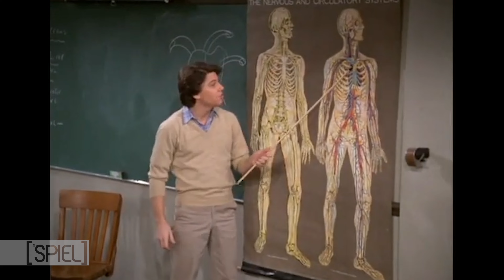"Happy Days" star Anson Williams spills Behind The Scenes secrets on the classic show w/ Tim Estiloz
Actor / Director Anson Williams ( Potsie ) of TV's classic hit TV show "Happy Days' chats w/ Tim Estiloz
... and shares some great "behind the scenes" stories about the show when it was filmed on the famous Paramount film studio lot.
... Including, the time John Lennon unexpectedly visited the set to simply hang out with the cast - or when a tipsy Ringo Starr and The Who's Keith Moon visited the show as fans.
Interview originally aired earlier this month on the entertainment / lifestyle show The Spiel